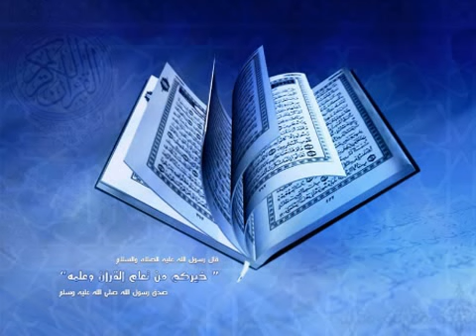Rawlathut Tafseer-04 Ash Sheikh Anas Mufti (Deobandi) Surah Faitihah-03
Tafseer of Quran @ Shonandai Masjid By Mufti Anas in Tamil on 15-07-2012 Surah Fatiha